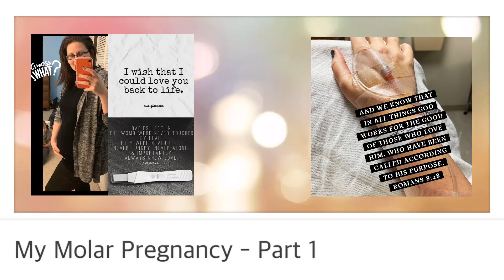My Molar Pregnancy - Part One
This is Part One of a Two Part Series on My Molar Pregnancy – watch the second part here:

Hi there! I’m Shay from Wonderfully Chaotic. I post videos about large family life, motherhood, homeschooling, geekery, makeup, travel/field trips, and our life. Thanks for stopping by!